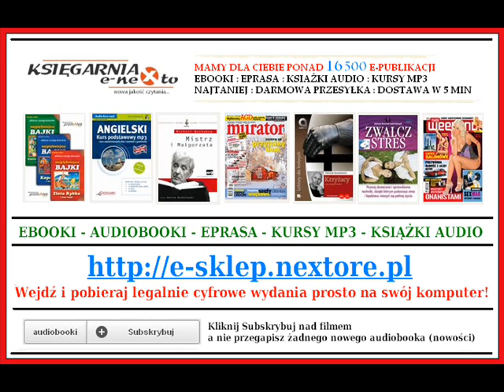TELEFON DO ANIOŁA - Guillaume Musso (AudioBook Mp3) czyta Krzysztof Gosztyła.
TELEFON DO ANIOŁA - Guillaume Musso (AudioBook Mp3).
Wejdź aby pobrać pełną wersję Książki Audio (Mp3) do słuchania...

Madeline Greene była policjantką, teraz prowadzi piękną kwiaciarnię w Paryżu. Jonathan Lempereur był wielkim szefem kuchni, ale wpadł w finansowe tarapaty, zbankrutował i opuściła go żona. Obydwoje mają za sobą trudne chwile, a kiedy wpadają na siebie na lotnisku w Nowym Jorku, nie mają ochoty na uprzejmości. W zatłoczonej kawiarni jest jeden wolny stolik, muszą więc usiąść razem... Zarówno Madeline, jak i Jonathan mają telefony komórkowe. Ale, że przypadkiem je zamienili, zdają sobie sprawę po dotarciu do celu podróży... Przypadek, czy przeznaczenie?

Ludzka ciekawość jest nieposkromiona. Ani Madeline, ani Jonathan nie mogą powstrzymać się od przejrzenia zawartości komórek tego drugiego, a prywatne dokumenty kryją różne tajemnice...

Autor: Guillaume Musso
Lektor: Krzysztof Gosztyła
Wydawca: Wydawnictwo Albatros A. Kuryłowicz